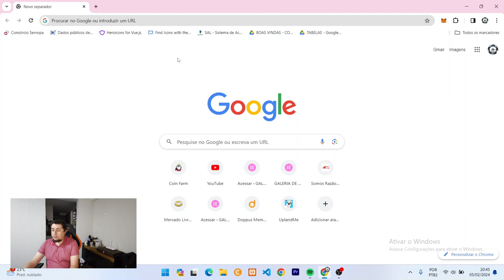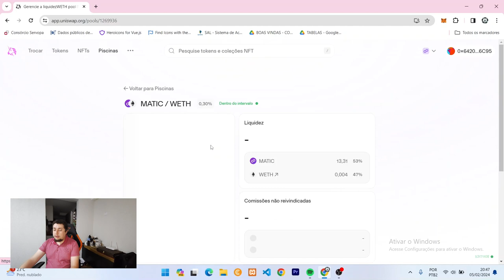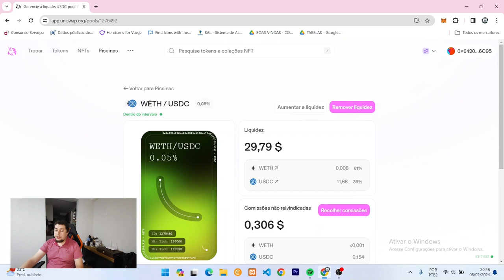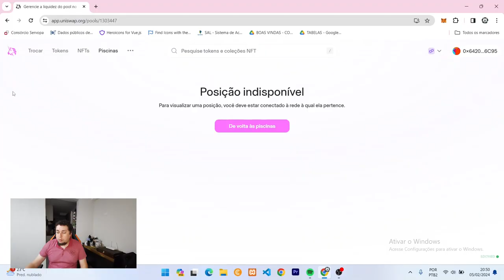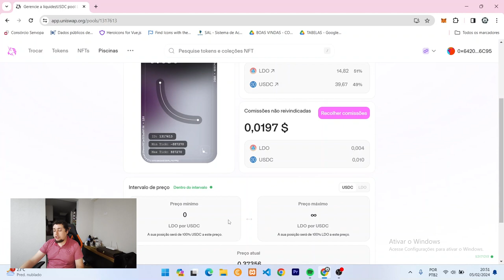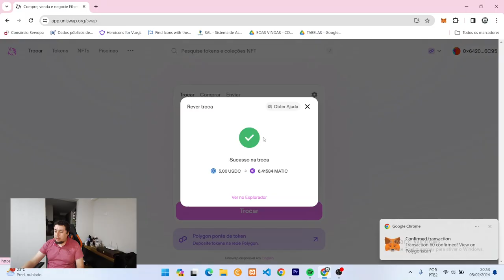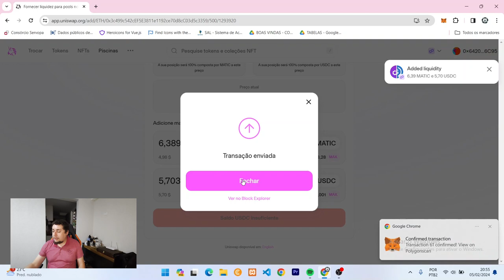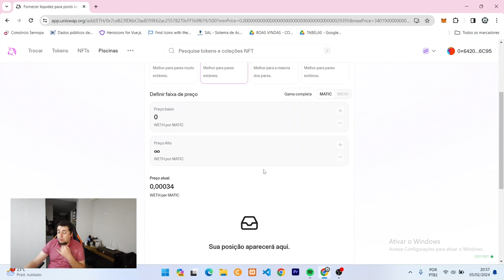Tutorial Uniswap - Recolher Rendimentos - Aumentar Pool - Defi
Neste vídeo vou abordar outros tópicos que não foram abordados no primeiro vídeo.